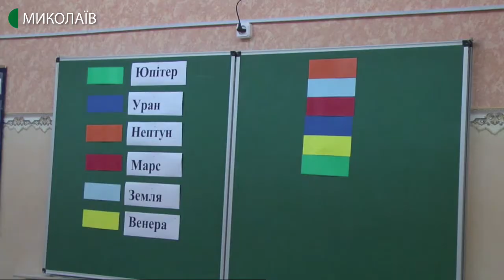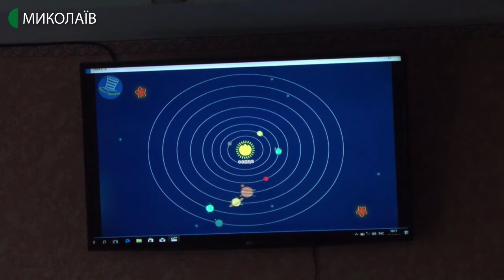13.12.2019. Новини.17:00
Інформаційна картина дня (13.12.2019) поглядом кореспондентів телеканалу UA: Миколаїв (випуск новин — 17:00):
-  відбулась тридцята позачергова сесія Миколаївської обласної ради;
- тридцятиоднорічного миколаївця підозрюють у розбещенні шестирічної дитини;
- миколаївські першачки цьогоріч отримали набори Лего для занять у рамках Нової української школи.